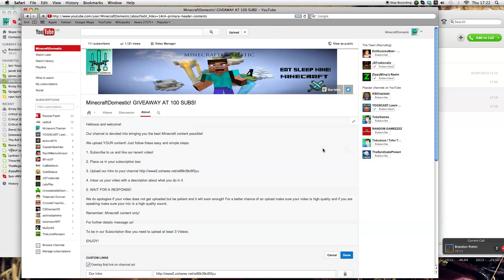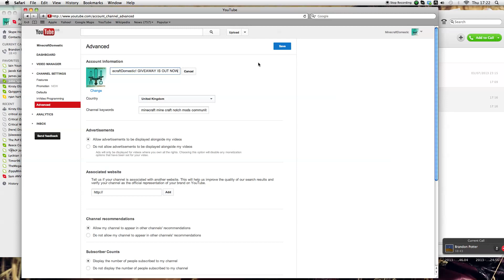How to subbox someone on the new youtube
Hello this is a quick guide to show you how to subbox someone. I can voice over next time if needed.